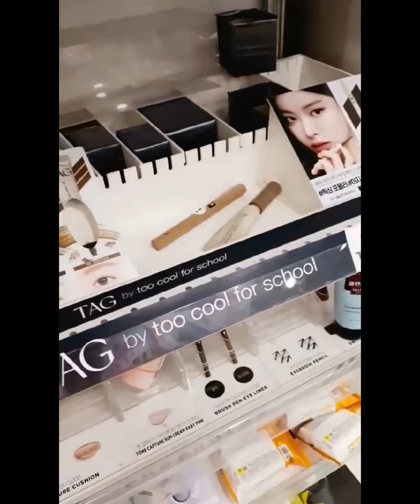다이소에 쇼핑(화장품, 간식, 매트, 커버)하러 가실게요~